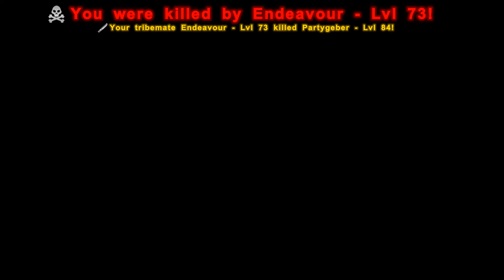» Endlich Durch RMS Dragon Scorch Earth Teil 4 « | Ark: Survival Evolved | Mukka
-- Hier Aufklappen! --

► Du möchtest mir ein Überraschungspaket Paket schicken?
Name: Wladimir Schulte
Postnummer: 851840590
Postfiliale 533
40822 Mettmann